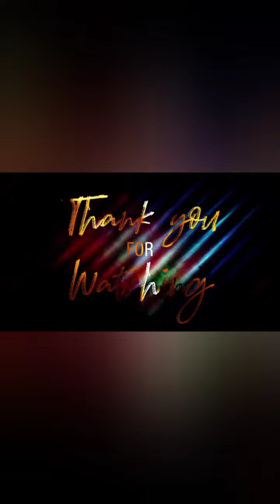Chatrali Bazami Hareeb